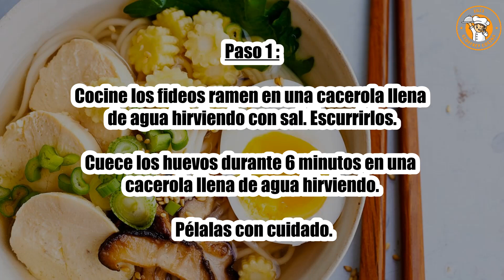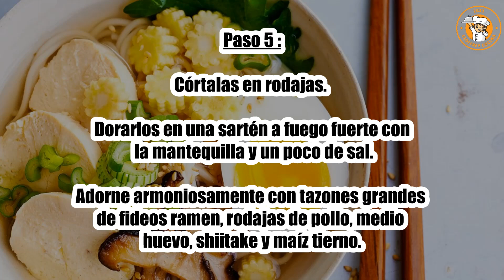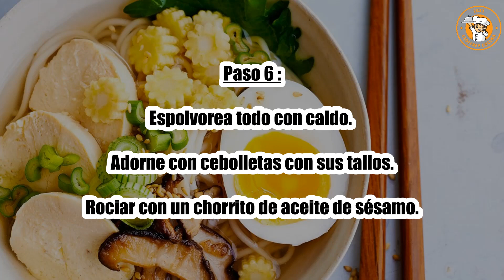Receta : Ramen De Pollo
Hola a todos, hoy recettescooking.com os presenta la siguiente Receta : Ramen de Pollo

TIEMPO TOTAL: 25 minutos
Preparación: 10 minutos
Tiempo de cocción: 15 minutos

Ingredientes :

120 gramos de fideos ramen
2 pechugas de pollo
2 huevos
8 maíz tierno
120 g de setas shiitake
10 gramos de mantequilla
2 cebollas nuevas con sus tallos
1 litro de caldo de pollo ligero
1 cucharada. Salsa de soja
1 cucharada. cucharada de aceite de sésamo
Pimienta

Paso 1: Cocine los fideos ramen en una cacerola llena de agua hirviendo con sal. Escurrirlos.

Cuece los huevos durante 6 minutos en una cacerola llena de agua hirviendo. Pélalas con cuidado.

Paso 2: retira la primera piel de las cebolletas. Cortarlos en rodajas y cortar finamente los tallos.

Enjuague los maíz tierno con agua limpia antes de cortarlos en pedazos.

Paso 3: En una cacerola calentar el caldo de pollo y la salsa de soja.

Escalfa las pechugas de pollo durante diez minutos.

Paso 4: Escurrirlas, dejarlas reposar 5 minutos y luego cortarlas en rodajas.

Lava y retira la base de los tallos de los champiñones.

Paso 5: córtalas en rodajas. Dorarlos en una sartén a fuego fuerte con la mantequilla y un poco de sal.

Adorne armoniosamente con tazones grandes de fideos ramen, rodajas de pollo, medio huevo, shiitake y maíz tierno.

Paso 6: Espolvorea todo con caldo. Adorne con cebolletas con sus tallos.

Rociar con un chorrito de aceite de sésamo.